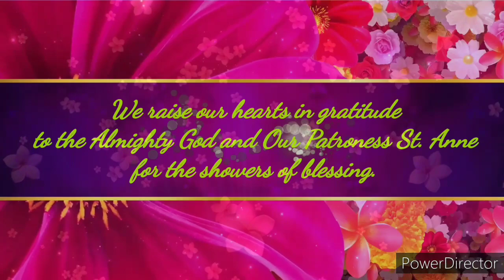Congratulations to Class X 2019 -20 Batch